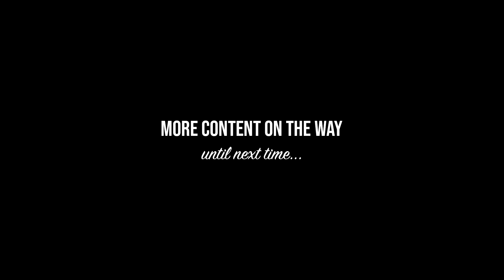10 SUBSCRIBER SPECIAL 🙏🏼